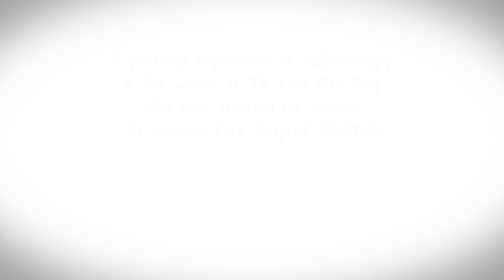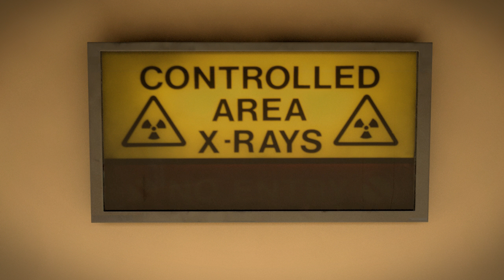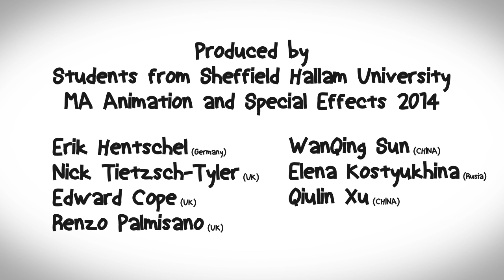Rita May's Story - Radiotherapy at Weston Park Hospital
Hear Rita May's personal experience of radiotherapy at Weston Park Hospital, Sheffield and learn what you or a loved one should expect.